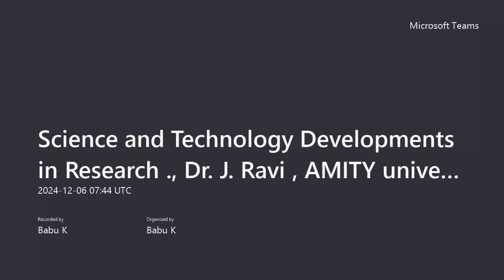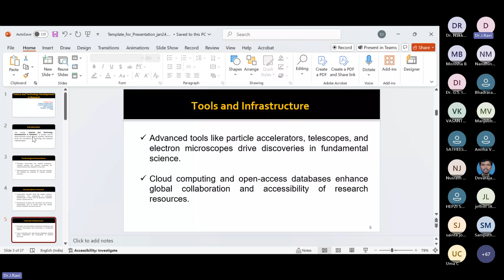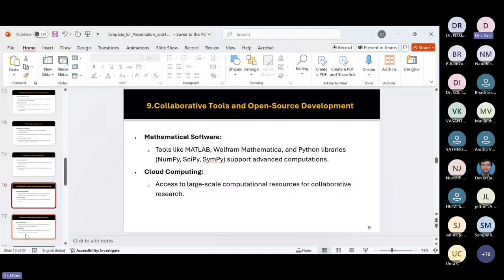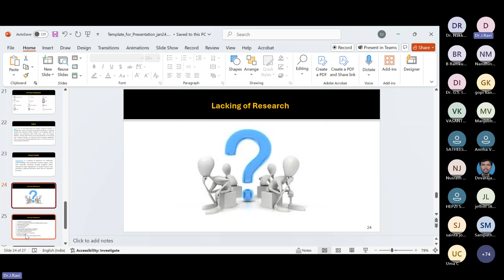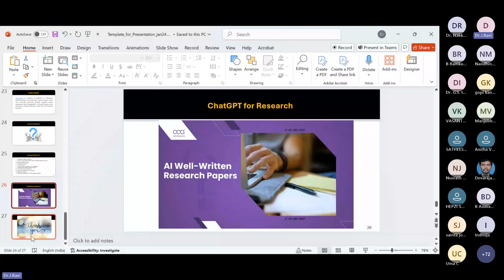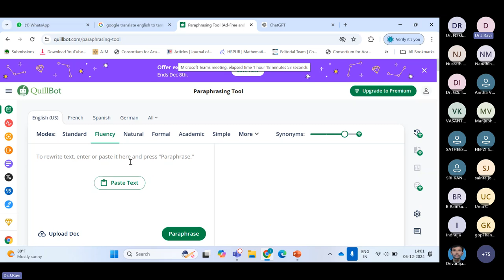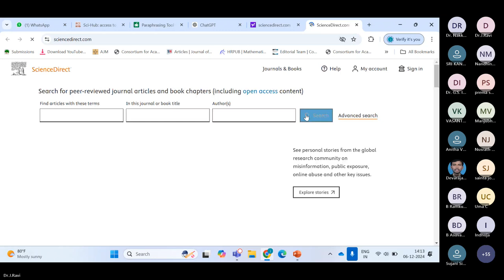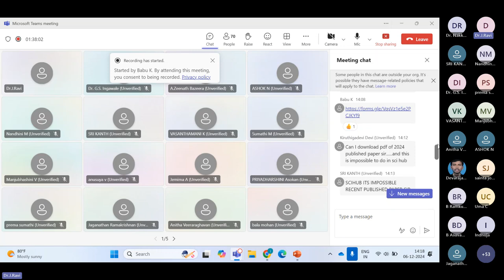FDP Day 5:Science and Technology Developments in Research | Dr.J. Ravi, AMITY university, Bangalore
B.A. English
B.A. Economics
B.Com.
B.Com. CA
B.COM Financial Marketing  and Analytics
BCA
B.Sc. Chemistry
B.Sc. Mathematics
B.Sc. Physics
B.Sc.,Nutrition and Dietetics
B.Sc.,Microbiology

M.Sc., Mathematics
M.Sc.,Costume Design and Fashion
M.Sc.,Physics
M.Com